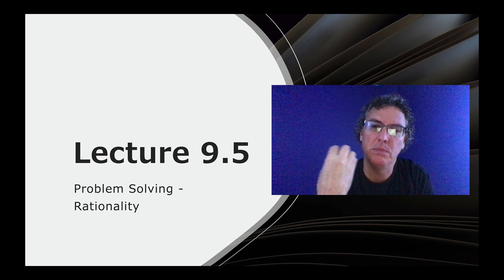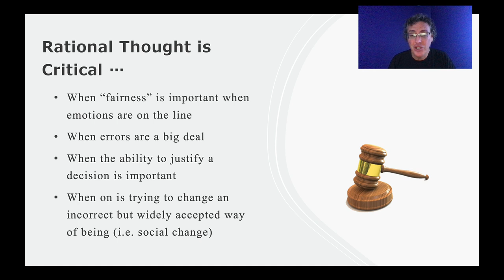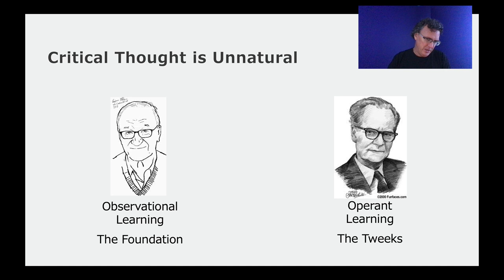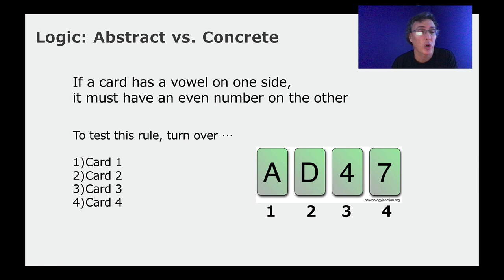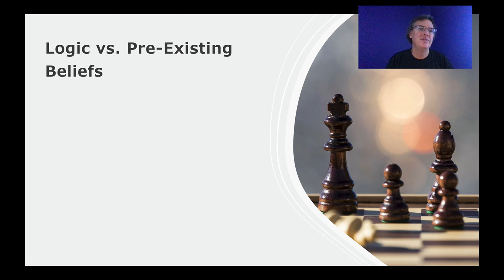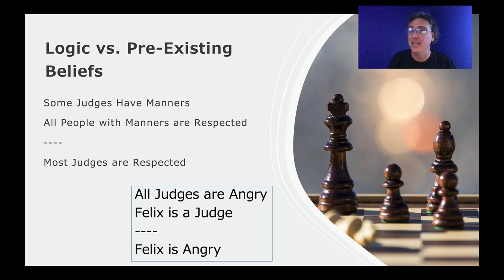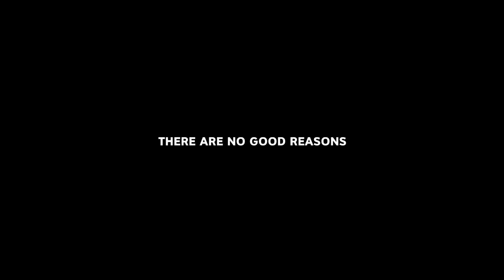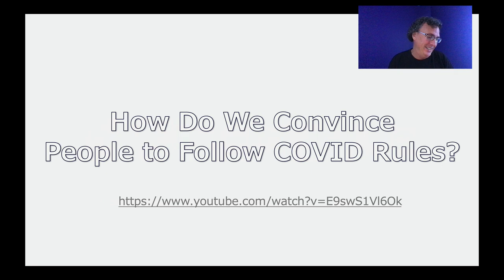Lecture 9.5 - Rationality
Rational thought, and why it often falls prey to emotion-based decision making